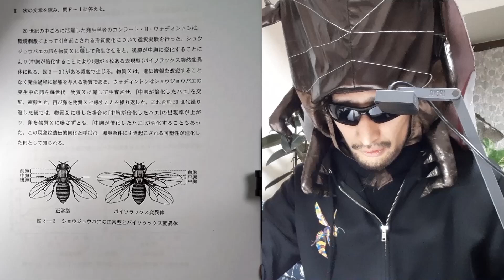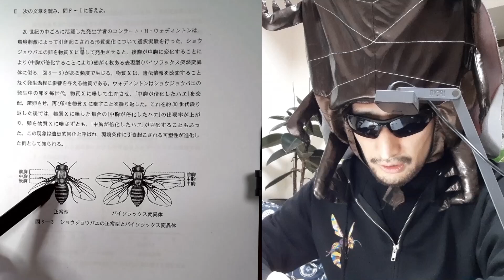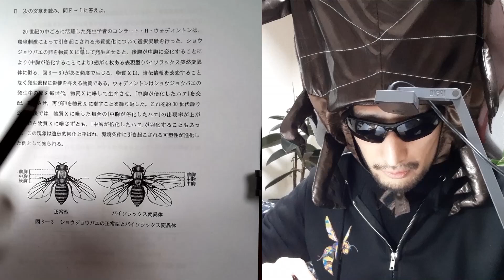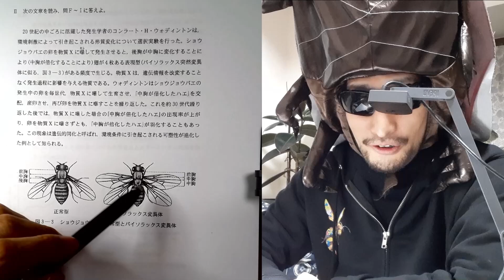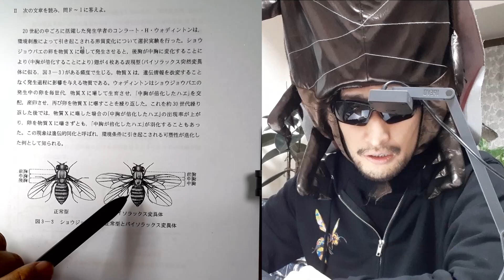6－5－1. 昆虫博士のガチ東大生物解説～昆虫驚異の形態変異：ショウジョウバエ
東京大学2019年度生物の大問３に昆虫の問題がありましたので解説します。
ショウジョウバエを30世代、異常発育（発生）を促す物質にさらすことで、4枚羽のハエが得られる。
★★東大2019　昆虫問題シリーズは以下★★
大問３の１
6ー6. 昆虫博士のガチ東大生物解説～夏型春型？チョウの季節変化～あとボウフラも
大問３の２
6－5－1. 昆虫博士のガチ東大生物解説～昆虫驚異の形態変異：ショウジョウバエ
6－5－2. 昆虫博士のガチ東大生物解説～昆虫驚異の形態変異：タバコスズメガその１
6ー5ー3. 昆虫博士のガチ東大生物解説～昆虫驚異の形態変異：タバコスズメガその２
6ー5ー4. 昆虫博士のガチ東大生物解説～昆虫問題の解答～ショウジョウバエ～
6ー5ー5. 昆虫博士のガチ東大生物解説～昆虫問題の解答～タバコスズメガ～
6ー5ー6（終）. 昆虫博士のガチ東大生物解説～昆虫問題の解答～タバコスズメガその２～